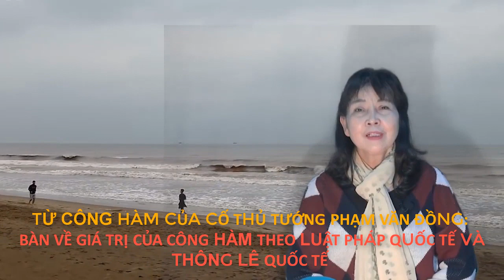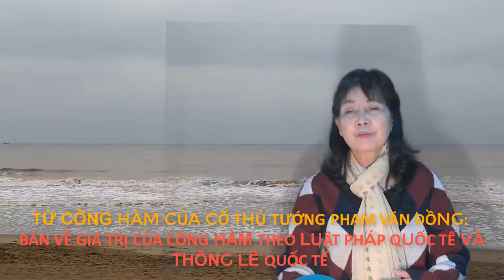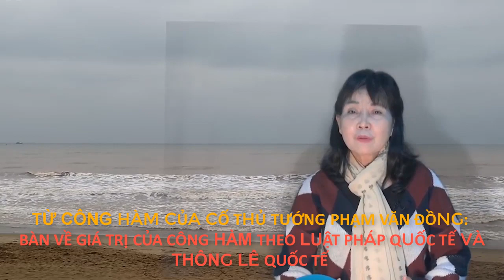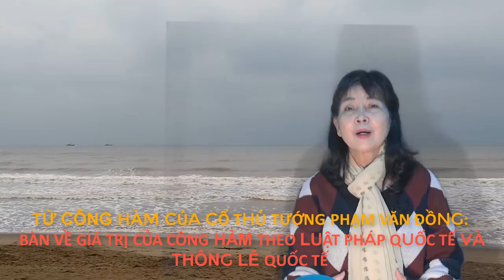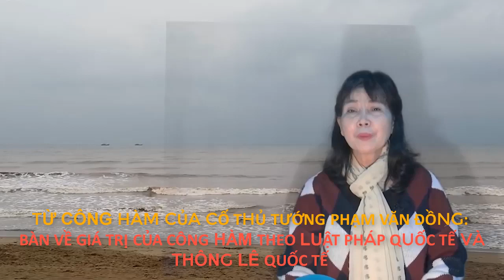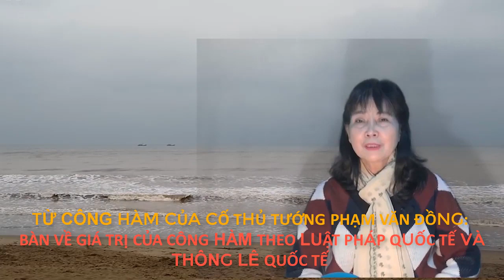TỪ CÔNG HÀM CỦA CỐ THỦ TƯỚNG PVĐ: BÀN VỀ GIÁ TRỊ CỦA CÔNG HÀM TRONG LUẬT PHÁP VÀ THÔNG LỆ QUỐC TẾ